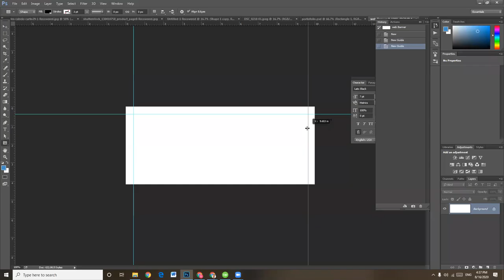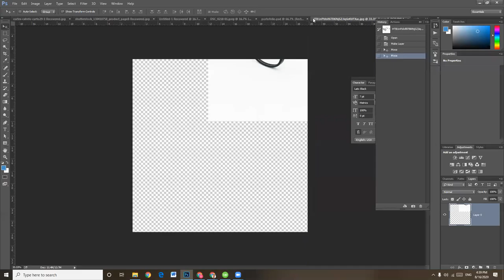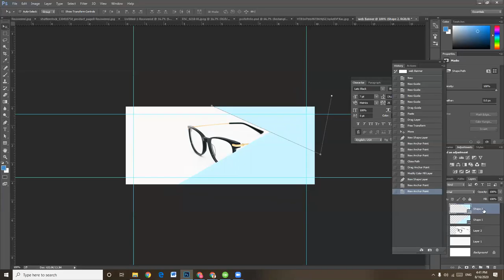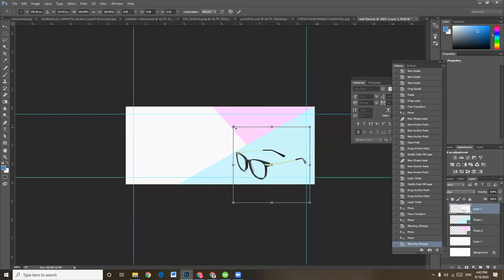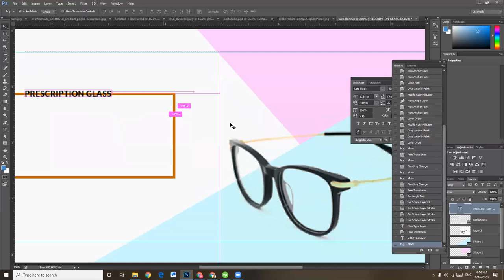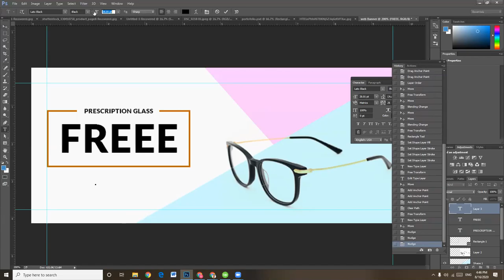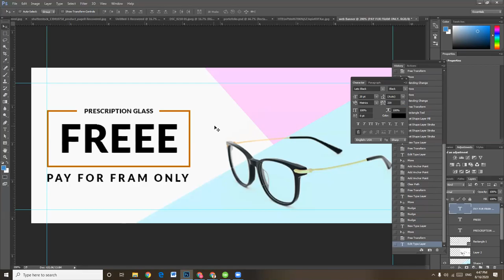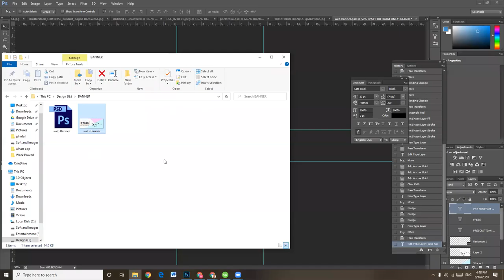Web Banner Design in Adobe Photohop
Google Ads Banner
Banner Design